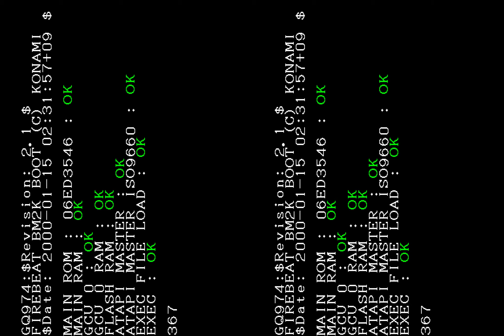Keyboardmania - Attract Mode [MAME 0.229]